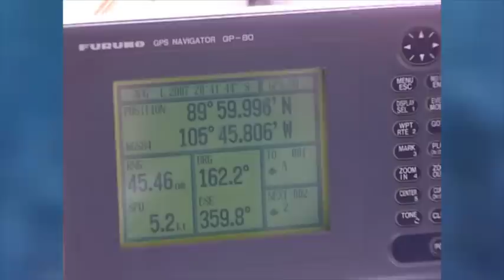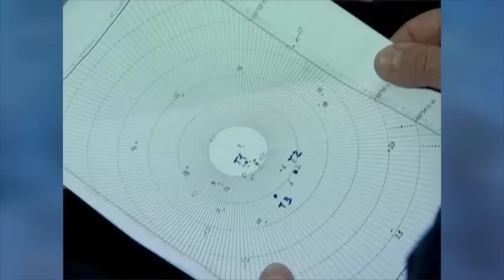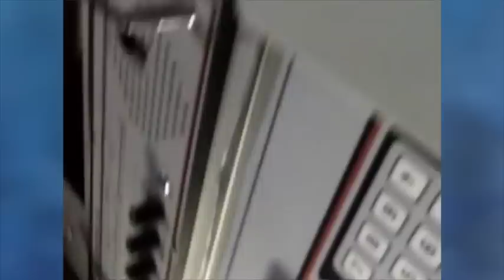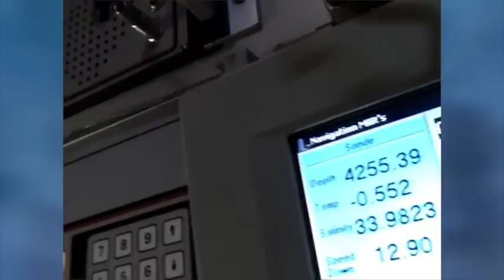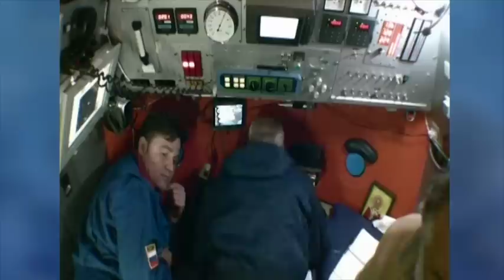«Миры» подо льдами: как проходила экспедиция «Арктика-2007»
«Представьте: кругом темнота, сотни километров льда простираются вокруг во всех направлениях. И где-то над вами есть небольшая полынья 50 на 50 метров. Ее вам необходимо найти. При этом лед движется, движется вода, глубоководный аппарат тоже движется. В этой ситуации с каждой минутой становится все сложнее найти полынью», — так шведский меценат Фредерик Паулсен вспоминает погружение на дно Северного Ледовитого океана, состоявшееся 2 августа 2007 года.